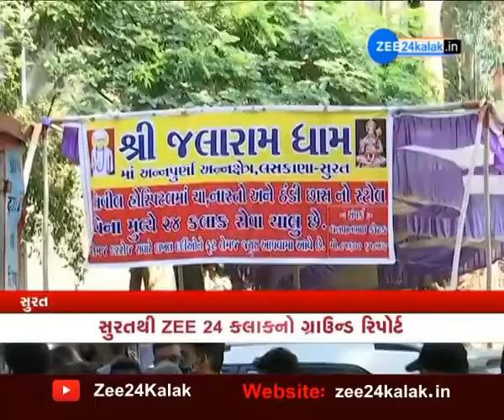Surat માં દર્દીઓના પરિવારજનો માટેની વ્યવસ્થાનું રિયાલિટી ચેક | ZEE 24 KALAK નો Ground Report